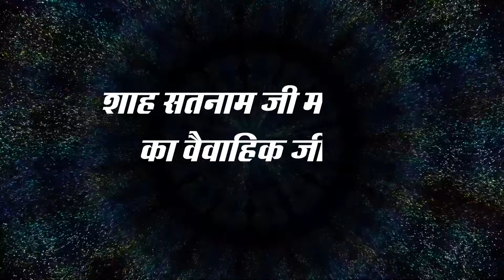Shah Satnam Ji Maharaj परम पिता जी के विवाह मंडप की एक मीठी याद, Dera Sacha Sauda.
आप जी का शुभविवाह 17 वर्ष की आयु में आदरणीय करतार कौर जी के साथ तय हुआ। आदरणीय करतार कौर जी गाँव सद्दा सिंह वाला, जिला मानसा (पंजाब) निवासी सरदार सन्ता सिंह जी की इकलौती बेटी थीं। यह रिश्ता आप जी के पूज्य मामा बाबा वीर सिंह जी ने करवाया था। सरदार संता सिंह जी उच्च घराने से संबंध रखते थे तथा गाँव के एक बड़े जमींदार थे। उन्होंने पूजनीय माता आसकौर जी से दहेज के विषय में विनती की। उनका विचार था कि उनका पुत्र अत्यधिक जमीन-जायदाद का इकलौता वारिस है अत: उनकी दहेज की माँग हो सकती है। परन्तु आशा के विपरीत पूजनीय माता जी ने विनम्र भाव से स्पष्ट शब्दों में कहा, "परमात्मा ने हमको सब कुछ दे रखा है, हमें तो एक समझदार व भले घर की लड़की चाहिए थी, वह परमात्मा ने हमें दे दी है। मुझे अपने मालिक वाहेगुरू पर पूरा भरोसा है कि वह मेरे वचनों की लाज रखेगा।" निश्चित दिन जब बारात सद्दा सिंह वाला गाँव में पहुँची तो सरदार संता सिंह जी ने बारात का भव्य स्वागत एवं खूब सेवा की।